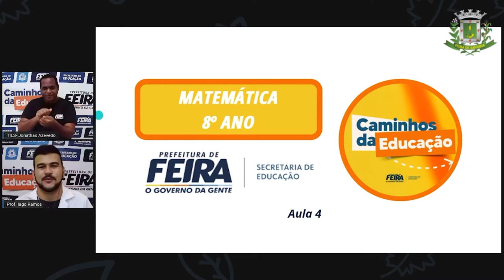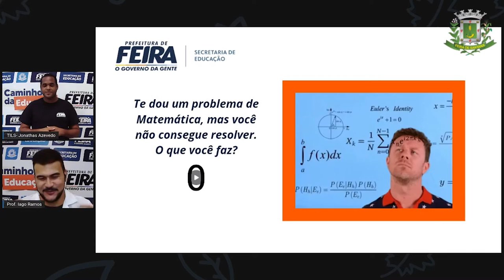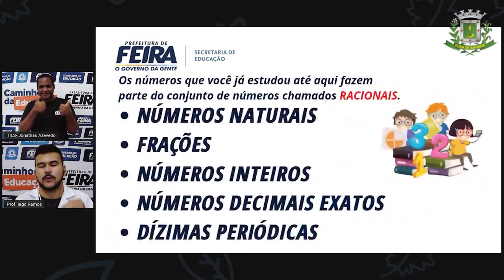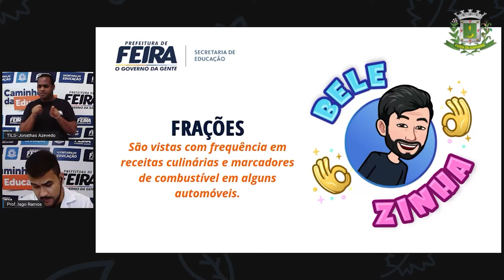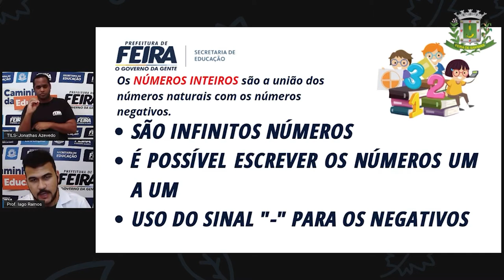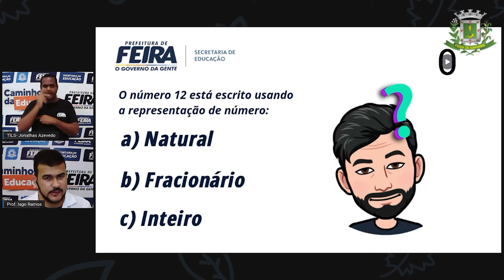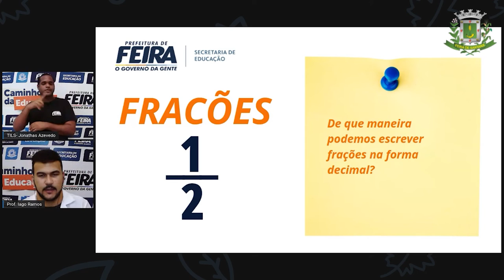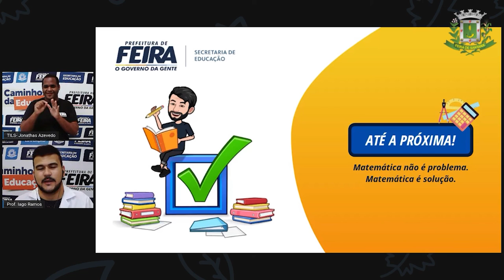8ºANO Aula 04 Profª Iago Matematica REPRESENTAÇÃO DECIMAL DE NÚMEROS RACIONAIS